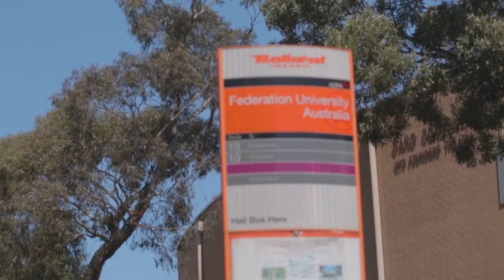Federation University regional campus tour (Ballarat & Gippsland)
Federation University Australia is a government university known for high graduate employment outcomes and small class sizes providing a personalised learning experience. With a proud history dating back to 1870, Federation is the third oldest site for higher learning in Australia and highly regarded for our industry-focused degrees.
Tour our regional Victorian campuses in Ballarat and Gippsland to see why international students enjoy studying with us so much.